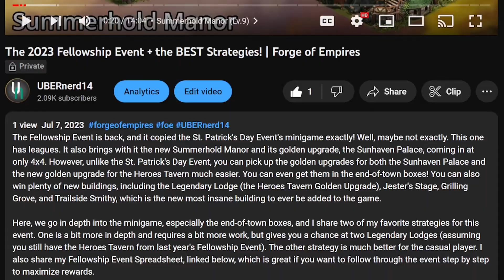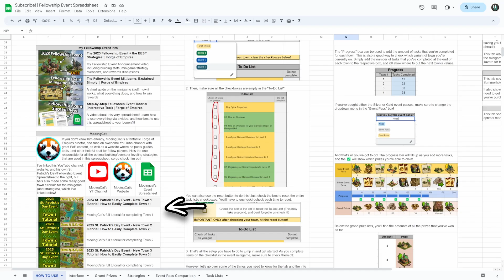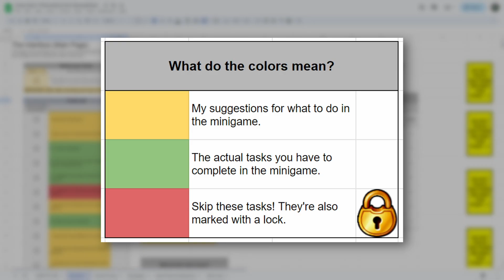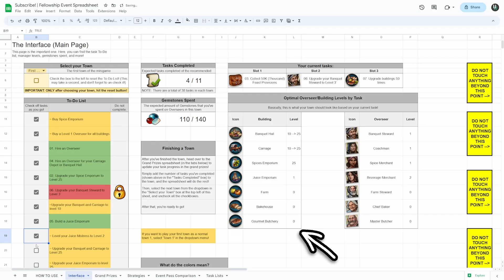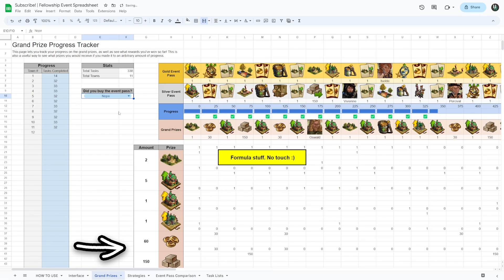Step-by-Step Fellowship Event Tutorial (Interactive Tool) | Forge of Empires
The Fellowship Event in Forge of Empires is hard. But it doesn't have to be! I've made an awesome spreadsheet that can help you maximize rewards and minimize time spent in each of your towns. From full, interactive guides for each town variant, to grand prize progress tracking, you can find it all in this one document. However, since there's so much in one place, it can be a little bit hard to understand. That's where this video comes in, explaining exactly how to use the spreadsheet to get your Sunhaven Palace fully leveled, and maybe an extra Heroes Tavern or Legendary Lodge too!

Timestamps:
0:00 Intro
0:30 Copying
0:54 Features
     0:58 How to Use
     1:22 The Interface
          1:31 Town Selection
          1:58 The To-Do List
          2:27 Dynamic Interface
     3:26 The Grand Prizes
     4:06 Other Pages
          4:12 Strategies
          4:23 Event Pass Comparison
          4:33 Task Lists
4:40 Conclusion

Forge of Empires is an award-winning and free-to-play RTS MMO city-building game developed by InnoGames GmbH, the company behind hits such as Elvenar and Tribal Wars, as well as newer titles like Rise of Cultures and Sunrise Village. Forge of Empires was released for browser in 2012, with mobile versions being released in 2014 (iOS) and 2015 (Android), and continues to be updated with new content, events, and features to this day!